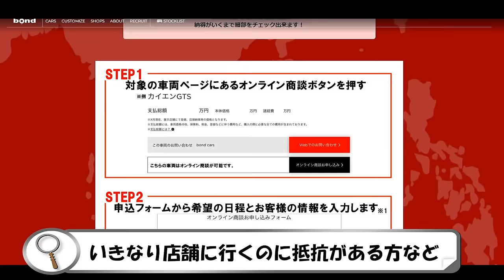【希少なMINIの究極系限定車GP!】MINIジョンクーパーワークスGP【bond cars Urawa】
00:00 オープニング
02:08 エクステリアチェック
07:20 リアエクステリアチェック
09:50 インテリアチェック
11:30 トランクチェック
12:16 エンジンルーム
13:58 灯火類＆排気音チェック
15:02 オンライン商談CM
15:36 試乗レビュー
25:28 エンディング

MINIジョン・クーパー・ワークス GP
型式 7BA-XXJCWGP
ハンドル 右
カラー レーシンググレーメタリック
保証 あり
修復歴 なし

〒338-0823
埼玉県さいたま市桜区栄和4-1-1
AM10:00 ~ PM8:00
担当：月村